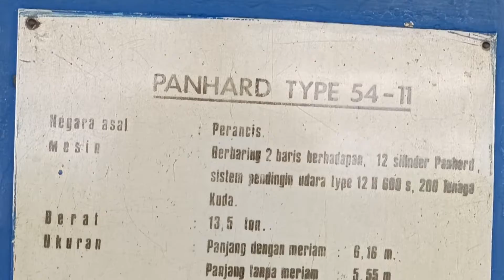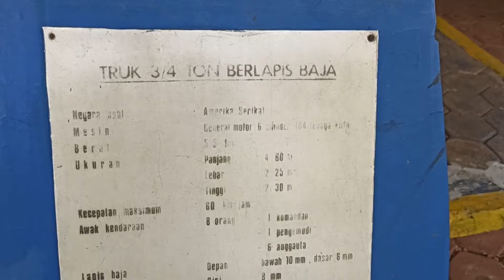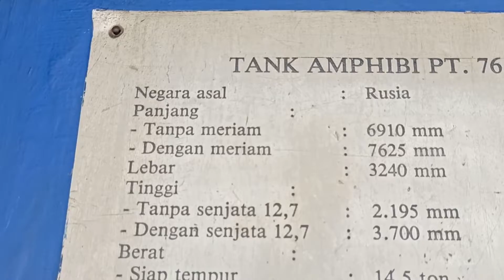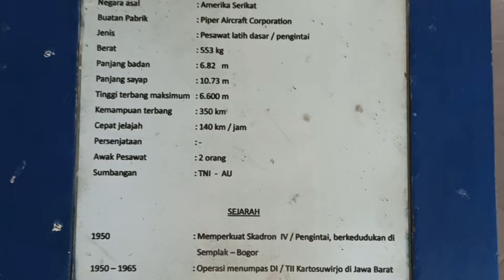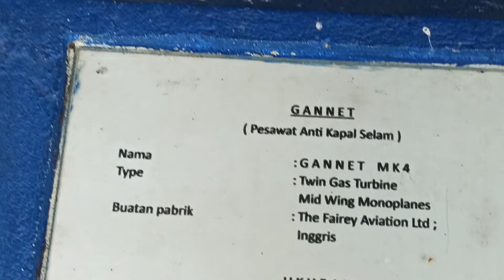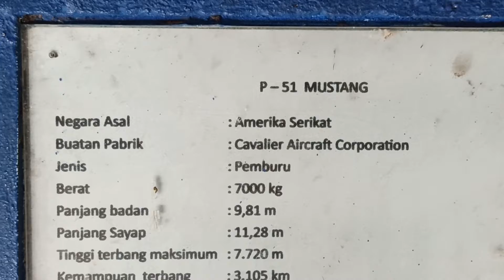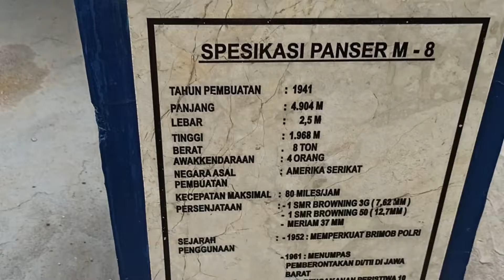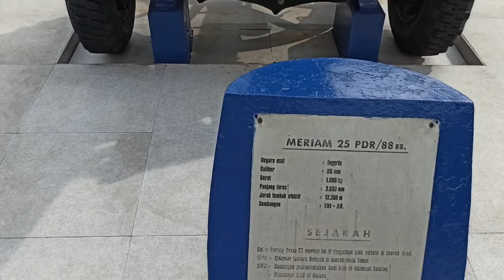Dżakarta Muzeum Satriamandala-samoloty minionych epok.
Militarne pojazdy produkowane w ZSRR które pomogły Indonezji zdobyć niepodległość!